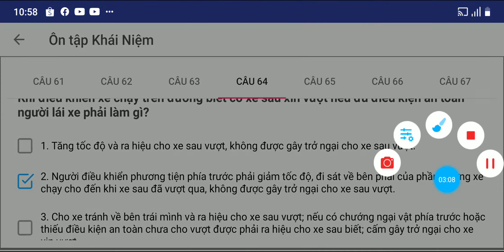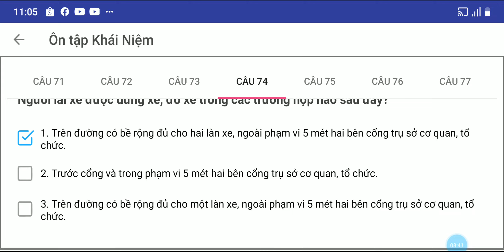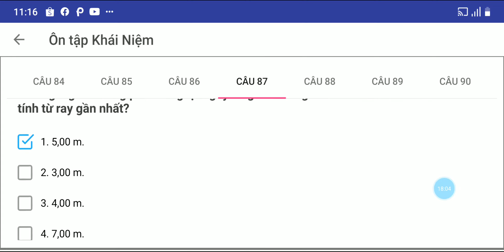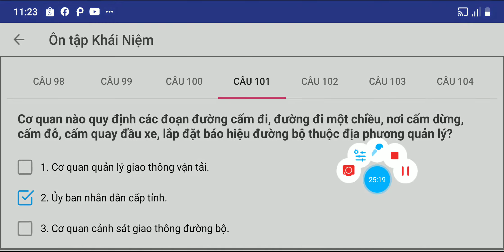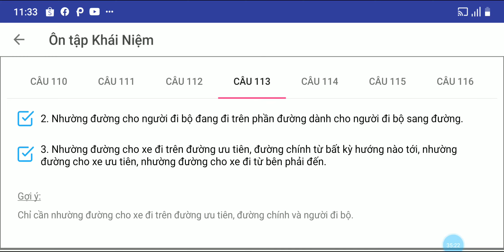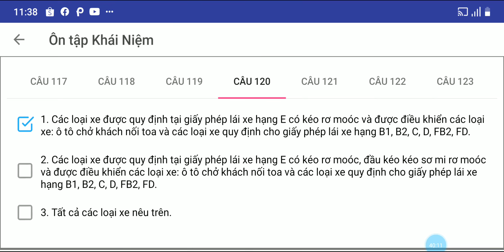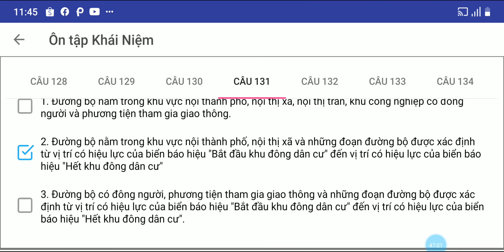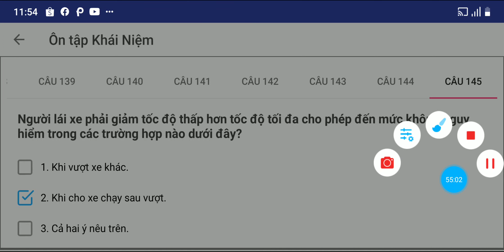ÔN TẬP PHẦN KHÁI NIỆM VÀ QUY TẮC GIAO THÔNG ĐƯỜNG BỘ TỪ CÂU 61 -145:TRONG BỘ ĐỀ 450 CÂU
450 câu hỏi dùng cho sát hạch, cấp giấy phép lái xe cơ giới đường bộ:Từ câu 236-255 ôn tập cấu tạo và sữa chữa xe ô tô
 - Khái niệm và quy tắc giao thông đường bộ: 145 câu, từ câu hỏi 1 đến câu hỏi 145.
 - Nghiệp vụ vận tải: 30 câu, từ câu hỏi 146 đến câu hỏi 175.
 - Văn hóa, đạo đức nghề nghiệp người lái xe: 25 câu, từ câu hỏi 176 đến câu hỏi 200.
 - Kỹ thuật lái xe ô tô: 35 câu, từ câu hỏi 201 đến câu hỏi 235.
 - Cấu tạo và sửa chữa xe ô tô: 20 câu, từ câu hỏi 236 đến câu hỏi 255.
 - Hệ thống biển báo hiệu đường bộ: 100 câu, từ câu hỏi 256 đến câu hỏi 355.
 - Giải các thế sa hình: 95 câu, từ câu hỏi 356 đến câu hỏi 450.

+Sử dụng bộ 450 câu hỏi dùng cho sát hạch, cấp giấy phép lái xe hạng B2, C, D, E và các   hạng F.
+Sử dụng 420 câu hỏi (450 câu hỏi) dùng cho sát hạch, cấp giấy phép lái xe hạng B1 (không bao gồm 30 câu về nghiệp vụ vận tải).
+Sử dụng 390 câu hỏi (450 câu hỏi) dùng cho sát hạch, cấp giấy phép lái xe hạng A3, A4 (không bao gồm 35 câu về kỹ thuật lái xe ô tô và 20 câu về cấu tạo và sửa chữa ô tô và 5 câu: 119, 120, 147, 152, 166).